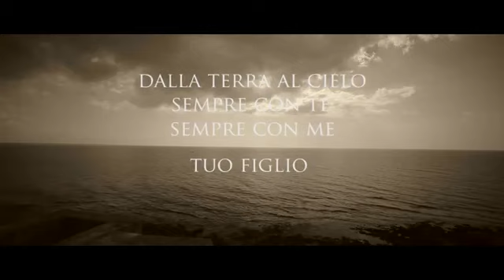❤ Ti Amo ❤ Ti Amo Papa...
Amore.